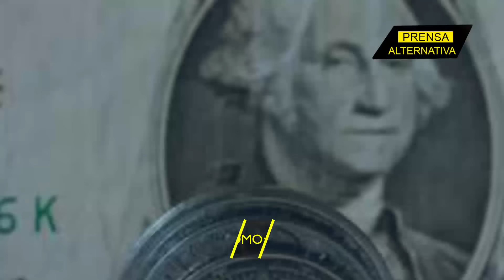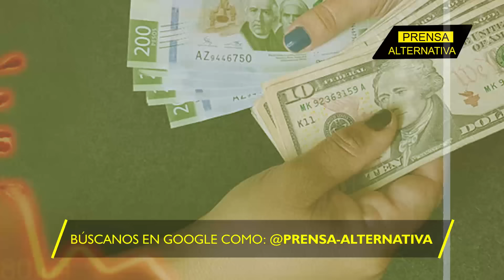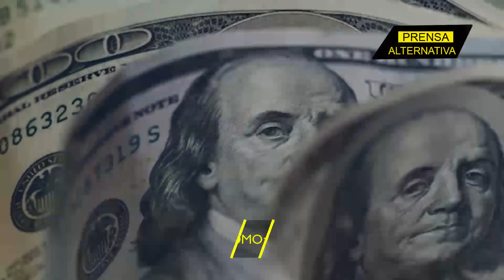AMLO dejó en SHOCK a EEUU!!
El dato que arrojó el mandatario mexicano sobre el aporte real de los mexicanos a la economía de la potencia del norte fue demoledor. Se caen los discursos de varios candidatos de ambos partidos.

Director General: Juan José del Castillo - El Jota
Jefe de Prensa: Enzo Anchante REV100001JP01
Jefe de Redacción: José María Salazar REV10001JR
Redactor: Gerardo Saiquita

Org
REF32JR2
L01
E02
sep2024PA

Info0
Pr1
RA2034
Loc1
Edt2